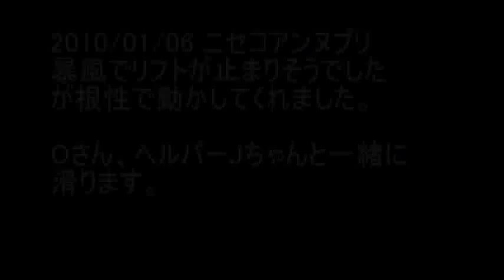2010/01/06 暴風ですがアンヌプリで滑る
ヘルパーJちゃんと大NOさんと昼まで滑りました。固めのゲレンデにちょっと積もった軟雪、風紋がそのまま固まった状態などゲレンデ状態は色々な顔を見せてくれました。
Jちゃんはだいぶ上手になっております。